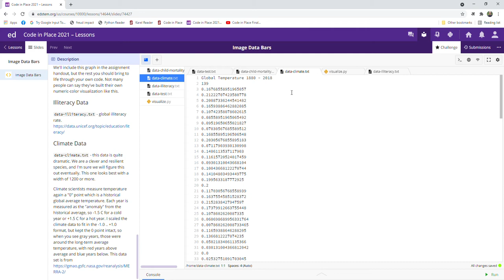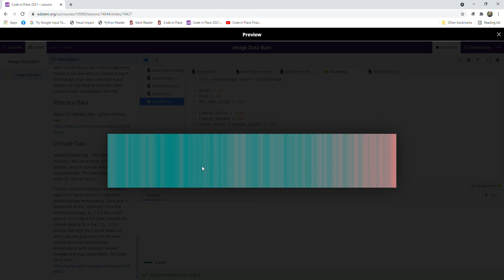Image data bars of climate change, final project for 'Code in Place 2021' Stanford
This is my final project presentation for the course 'Code in Place 2021' by Stanford University in California US. This was an online course, conducted for 5 weeks duration, from April 19th to May 28th, 2021.
It was an unique experience of learning Coding in computer language Python. Each week with 3 days lecture videos, 1 day for 1 hour Section teaching learning activity with assigned Section Leader of a Section around 10 students. Every week there were due assignments to solve and submit in due period. 'Karel' robot for initial learning of language, 'Ed' an online IDE hosting CIP community, 'OhYay' access for live Section for 1000+ section meetings around the clock across the globe engaging virtual experiences were a huge shoutout. Hangout campfire by Section leaders was so useful to sort out and debugging of Code written by any individual. Handouts, Lecture Videos, Lecture Slides, Files are still there for 'Learning after Code in Place'.
Teaching by Mehran Sahami, Chris Piech, Julie Zelenski was a life time experience for the Coding. My experience was that 'Content delivery' in teaching is a big part in communicating learning, apart from content, resource and language which matters secondary.
Learning Coding was like getting magical tool with 12,000 students, 1125 section leaders from all across the globe in a Community Service gesture of Stanford University in the testing time of Covid-19.